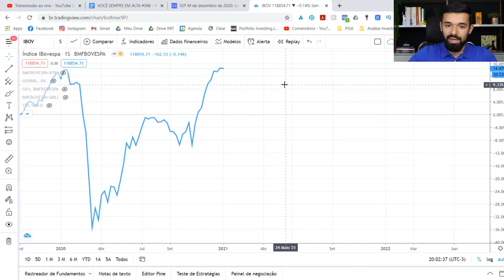O CENÁRIO MAIS PROVÁVEL PARA A BOLSA DE VALORES EM 2021 | Investidor Sempre em Alta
O cenário mais provável para a Bolsa de Valores em 2021